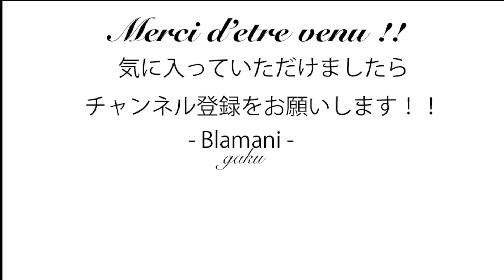【ブライス】クレアお着替え！！Rosalynnperle 5th記念ドレス【Blythe DOll】- Blythe Dolly Wear Rosalynn perle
今日はRosalynnperle 5th記念ドレス動画になります。

ネオブライス ショップ限定 ネオブライス アシャ・アルヴィラ

ミディブライス ショップ限定 スマイリーワッフル

ミディブライス

(Amazon アソシエイトリンクを使用しております。)